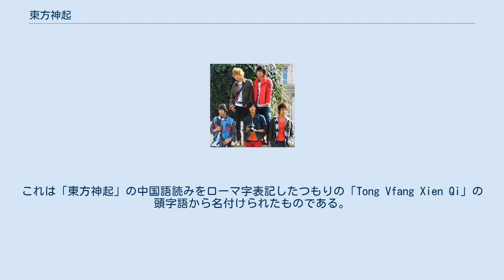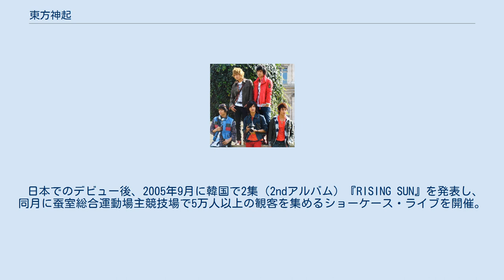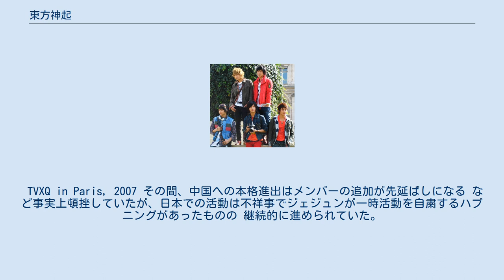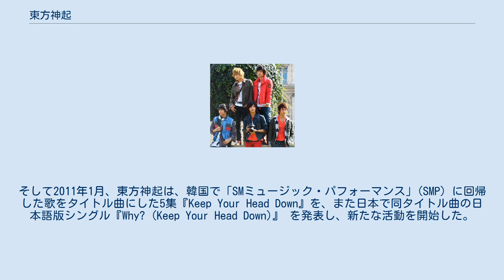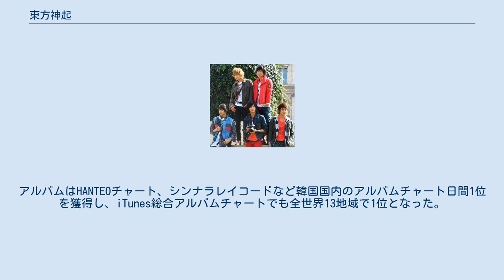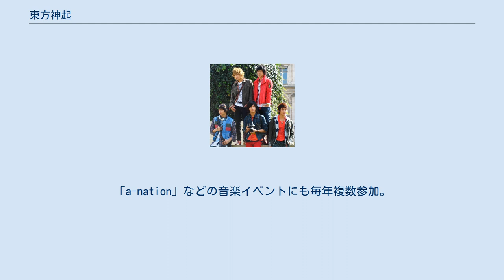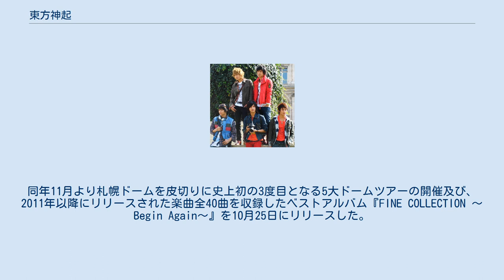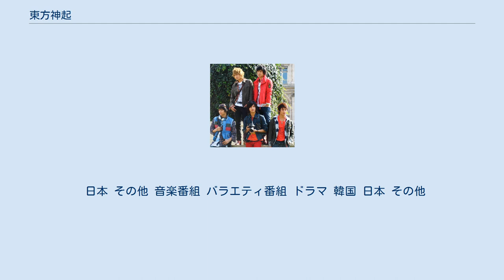東方神起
東方神起（とうほうしんき、韓: 동방신기、中: 东方神起）は、ユンホとチャンミンからなる韓国出身のボーカルユニット である。
2003年に結成 され、2004年に韓国で「アカペラ・ダンスグループ」 としてデビューし、2005年に日本デビュー。
2010年までは5人組ボーカルグループで活動していたが、2009年7月メンバーのうちジェジュン、ユチョン、ジュンスの3人が所属事務所に対する専属契約効力停止の訴訟を起こし、5人での活動が無期限休止され、翌2011年1月より2人での活動を再開。
事務所を離籍した3人は2010年4月より「JYJ」として活動。
 グループ名は「東方の神が起きる」という意味で名付けられたものであり、漢字の通用する中国、韓国、日本を中心に世界に広く知られるグループになるようにという思いが込められている。
公式のラテン文字表記は「TVXQ!」（ティー・ブイ・エックス・キュー。TVXQ ）。
これは「東方神起」の中国語読みをローマ字表記したつもりの「Tong Vfang Xien Qi」の頭字語から名付けられたものである。
日本では、これに代わり日本語読みのローマ字表記「Tohoshinki」が使われている。
 メンバーはコーラス、アカペラ、ダンスをこなし、全員がメインボーカルを担当できる形式を採っている。
また、一部楽曲では作詞・作曲・編曲も手掛けている。
スタイル的にはユ・ヨンジンが生み出した「SMミュージック・パフォーマンス」(SMP) を継承している。
 公式グローバル・ファンクラブの名前は「Cassiopeia」（カシオペア）で、これとは別に日本には「Bigeast」（ビギスト）という公式ファンクラブもある。
グループカラー（応援色、風船色）は「パールレッド」。
 2010年に事務所を離籍したジェジュン、ユチョン、ジュンスの3名は、後にJYJとしての活動を開始した。
 2003年、韓国大手芸能事務所のSMエンターテインメント（以下「SM」）が、それまで韓国アイドル界で一般的であった役割分担を廃し、メンバー全員がメイン・ボーカルを務められる「アカペラ・ダンス」という新たなスタイルのボーイバンドを企画。
自社に所属する練習生の中から様々な組み合わせが検討された結果、それぞれソロや別グループでメインボーカルとしてデビューの準備を進めていたジュンス、ユンホ、チャンミン、ジェジュン、ユチョンの5人が選抜され、事務所では『ドリームチーム』（金英敏）と呼ばれるグループが誕生した。
当時、SM内では中国本格進出の切り札として位置付けられていたことから、中国風の漢字4文字のグループ名と芸名が与えられ、同年12月26日にSBSの特別番組で初披露されたのち、翌2004年1月14日にシングル『HUG』でCDデビューを果たした。
 デビューには総額80億ウォンに上る多額の投資がなされたが、このころの韓国歌謡界は1990年代後半から続いていた第1次アイドルブームが下火となり、ピなどソロ歌手が全盛を極めていたため、デビュー当初は活躍できる余地はないと見る向きが多かった。
しかし、デビュー曲は『SBS人気歌謡』の「ミュティズンソング」に3週連続で選ばれ、同年末の主要音楽賞でも本賞や歌手賞を受賞するなど、予想を覆す活躍で瞬く間に同国のトップグループへと伸し上がった。
彼らの成功が与えた影響は大きく、SS501など他のアイドルグループの結成を促す効果をもたらして、のちの韓国アイドル界再興の端緒をも開くこととなった。
 2004年3月に台湾で1stシングルのライセンス盤を発売したのを皮切りに海外進出を開始させ、同年11月にはグループ結成時からの目標であった中国進出の手始めとして、現地で中国限定の中国人メンバーを選抜するためのオーディション番組を製作することを発表した。
同時期に40億ウォン を投じて日本での活動もスタートさせ、翌2005年4月にはSMの提携先であるエイベックスのレーベル「rhythm zone」から日本語曲「Stay With Me Tonight」で正式に日本デビューを果たした。
日本ではアイドル色を薄めてアーティスト色を強めたイメージで売り出し、またJ-POP歌手として継続的...